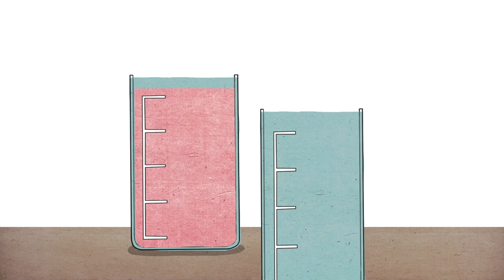Únete al movimiento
Este corto de animación ha sido realizado por el grupo de ElectónicaÉtica y Atxe, en colaboración con el Área de Cooperación al Desarrollo de la Universidad de Valladolid y la Xunta de Galicia